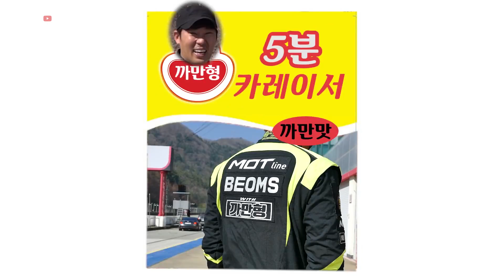전직 프로레이서에게 서킷 코칭을 받으면 어떻게 될까? | 까만형 X 신사용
​@BEOMSOFFICIAL 까만형의 5분카레

▶ @mageplate-y4w M4 원포인트 레슨 레쓰기릿!

▶ 범스 레이싱 스쿨 레쓰기릿!

BGM info.